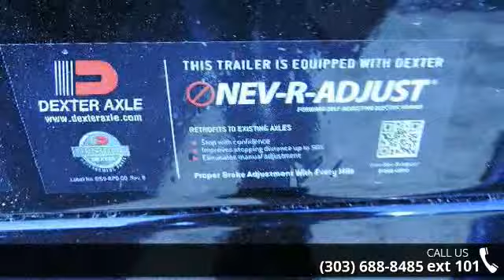2015 Load Trail 5x10 Tandem Axle Dump - Colorado Trailer...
New 2015 Load Trail 5x10 tandem axle dump trailer. Trailer is equipped with 2 - 3500lb. Dexter axles with electric brakes, 2 inch coupler, 18 inch 3 way spreader gate with side mount ramps, LED lighting, D Rings, cylinder package, tarp, cold weather wiring harness, spare tire mount, and Load Trail&apos;s 2-3-2 warranty which includes road side assistance.Dealer Stock # 11119Year: 2015Make: Load TrailModel: 5x10 dumpColor: blackOVER 120 TRAILERS IN STOCK. NO D&amp;HGive us a call we would like to earn your business! 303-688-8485Financing Available with approved credit. and go to our financing page for a link to our lenders.Colorado Trailers Inc. specializes in horse trailers for sale, new living quarters trailers, used trailers for sale, cargo trailers for sale, enclosed trailers for sale, utility trailers, new trailers for sale, four wheeler trailers, atv trailers, raz... read more